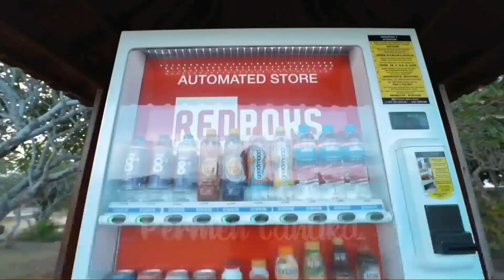Hunting Es Krim Masak Masakan Dokteran Permen Yupi Baby Shark Marsha and The Bear Bebek Ikan Koi 176